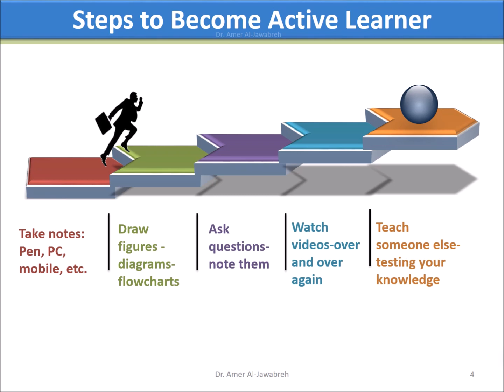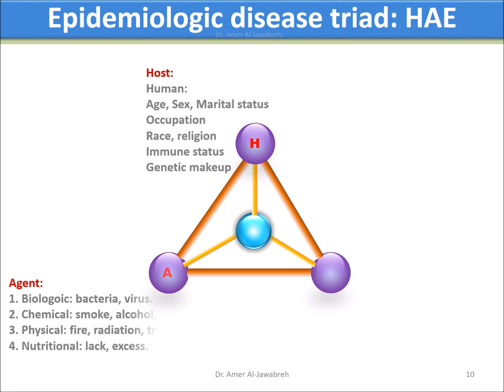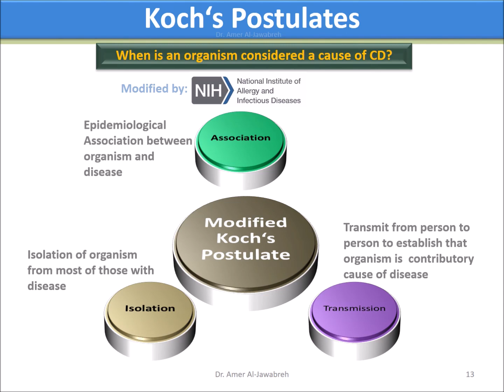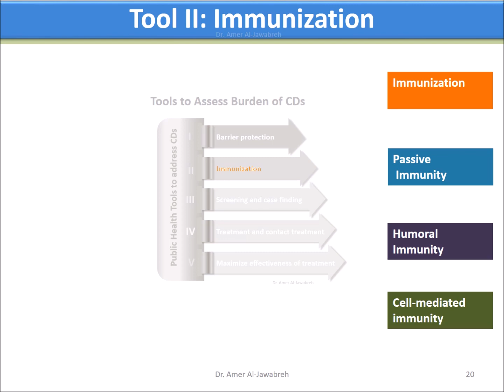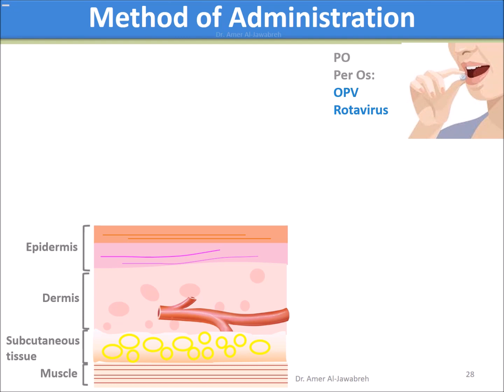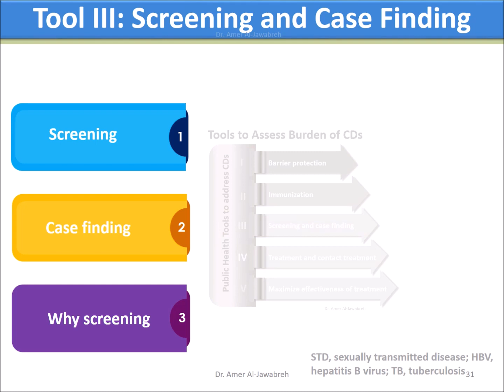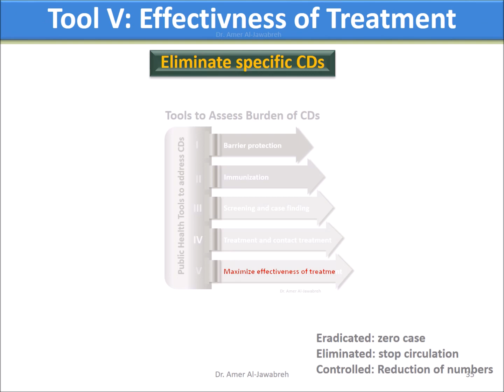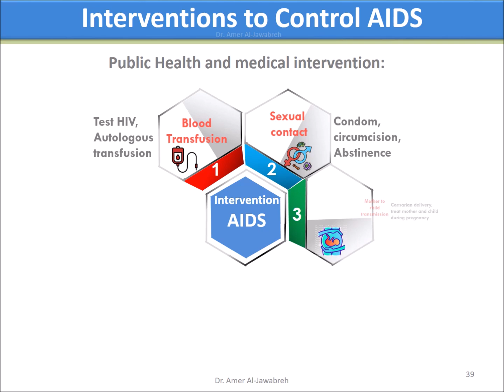Communicable Diseases: Public Health 101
Public Health 101: Improving Community Health: Improving Community Health 3rd Edition, by Richard Riegelman, Brenda Kirkwood
Course: Public Health, Epidemiology